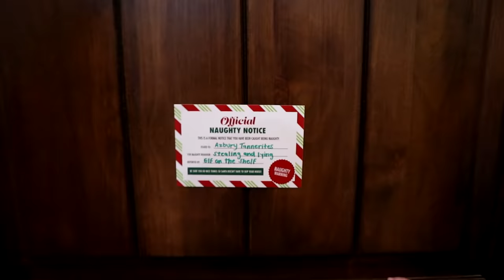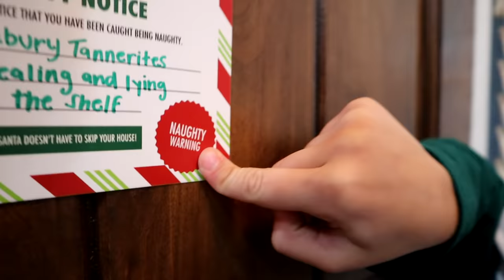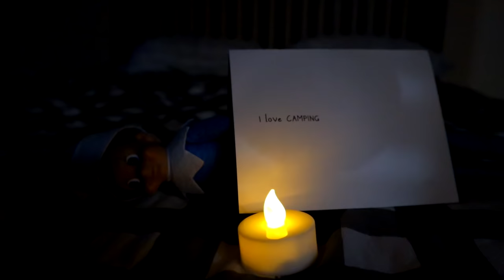Put On The NAUGHTY List! Elf Controls My Day!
The Elf on the shelf visited us today with different attitudes! Each time he changed his emotion, he changed colors. He also controlled our day and found Azbury to be naughty and placed him on Santa's Naughty watch list!

Put On The NAUGHTY List! Elf Controls Our Day! Starring Savannah Tannerites and Azbury Tannerites. Aspen Directing and behind the camera!